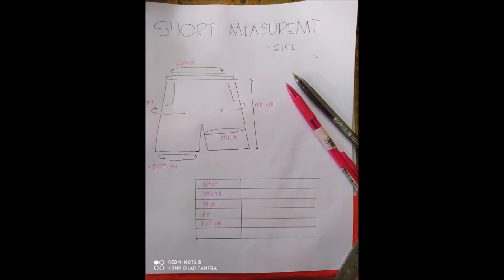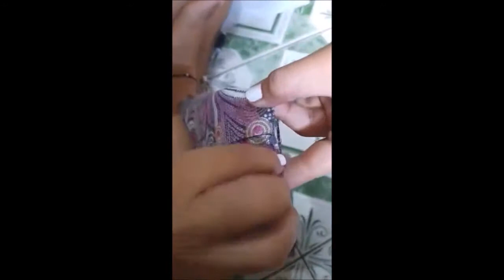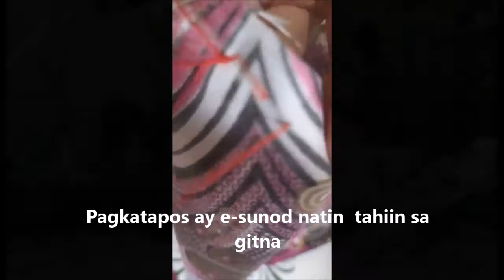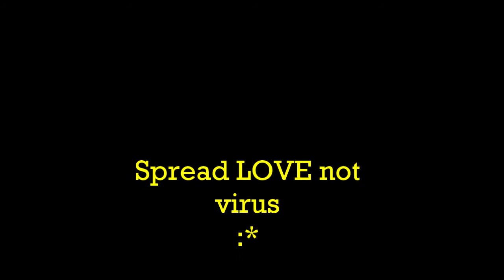Pagtatahi ng short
Pagtatahi ng short gamit ang kamay lamang. Ginamit ko ang paraang Backstitch upang silyado at hindi ito madaling mabutas.

effortless and simple KAYA GUMAWA NA DIN KAYO :)